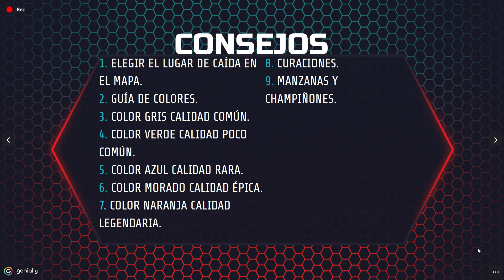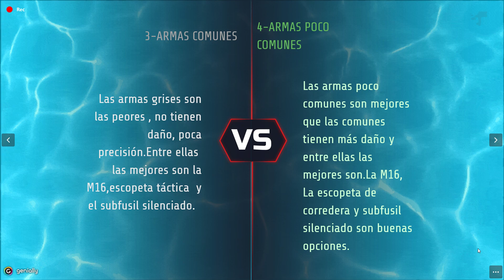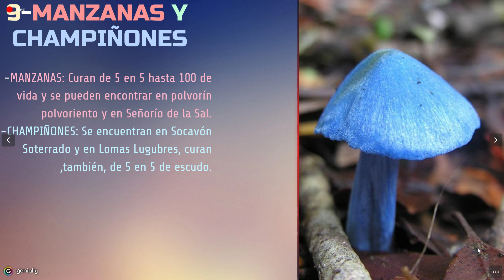GUIA BASICA FORTNITE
Este video es una guia básica de Fortnite creada por mis hijos,todo aquel que copie este video será denunciado a Youtube porque les ha costado mucho trabajo.
Nayade !